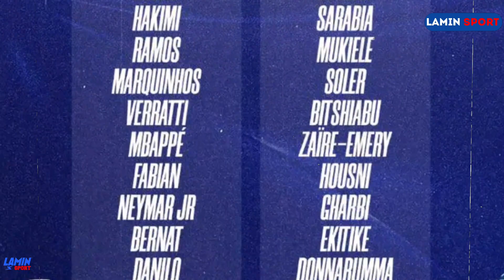عاااااجل 🔥ماقاله مدرب باريس عن أشرف حكيمي و ياسر حسني وأخبار عن ياسين بونو و وليد شديرة bono hakimi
LAMIN SPORT ✅

إصابة حكيم زياش
إصابة النصيري
إصابة نصير مزراوي
جديد المنتخب
وليد الركراكي
إصابة حكيمي
حكيمي اليوم
زياش اليوم

 حكيم زياش اليوم
 حكيم زياش
 Hakim Ziyech Chelsea
هدف يوسف النصيري
 يوسف النصيري
يوسف النصيري اليوم
Youssef En-Nesyri
يوسف النصيري اليوم
ياسين بونو اليوم
 ياسين بونو
Yassine Bounou Sevilla
 أخبار المنتخب
آخر اخبار المنتخب
المنتخب المغربي
اخبار المنتخب المغربي
إنتقال بونو
إنتقال أوناحي
إنتقال زياش
إنتقال الاعبين المغاربة
أفضل الاعبين المغاربة
almontakhab
almontakhab alyawm
hakim ziyach
ziyach alyawm
ياسين بونو- أنس الزنيتي- منير المحمدي- سامي التلمساني أشرف حكيمي- آدم ماسينا- أيوب العملود- سفيان الكرواني
- سامي مايي- سفيان شاكله- غانم سايس- نايف أكرد فيصل فجر- أيمن برقوق- سفيان أمرابط- عمران لوزا- إلياس الشعير- سليم أملاح، عبدو هروي

LAMIN SPORT ✅